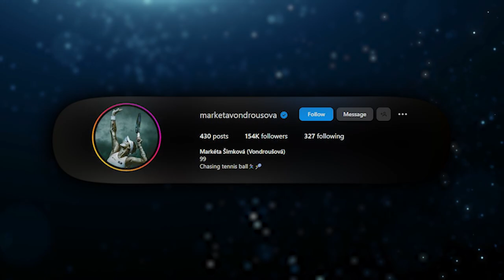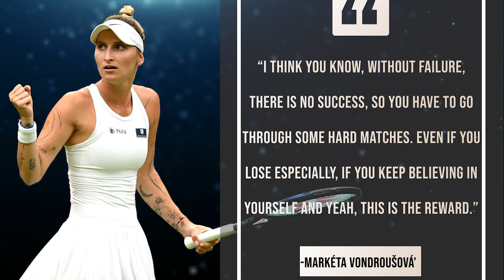Markéta Vondroušová’s Unique Story and Lifestyle!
Markéta Vondroušová has been on a roll ever since she picked up the tennis racket. It didn’t take her long to fall in love with the sport and showcase her natural talent and incredible work ethic. These two things have helped her amass a wealthy fortune along with several medals, trophies, and prizes. It has also helped her indulge in some of her other obsessions like tattoos and shoes. However, the real gem of her life is her long lasting relationship with her husband which started when the two of them were just teenagers. Everything seems to be falling in the right places for Vondroušová as she enters the prime of her sporting career and looks to continue her dominance.